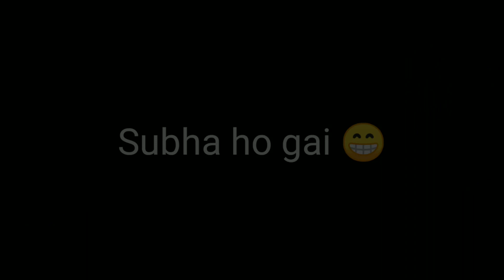|| 😲Raat Ke 11:00 🌛Baje vlog start kara Sultan bhai ne🙄 ||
AJ Raat Ke 11bje suru Kiya Mene vlog or guys pta qkiya subha Se lait ni ai ti eske bje Se guys watching the full video 💞😊
__sultan__mirza___

byy Allah Hafiz. love you all 😍
fir milte hai miya..…...]